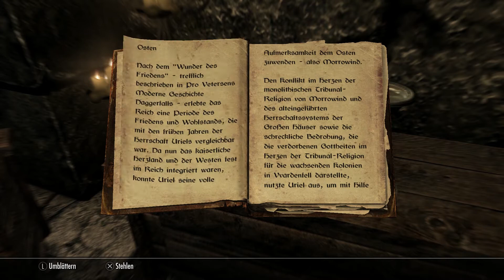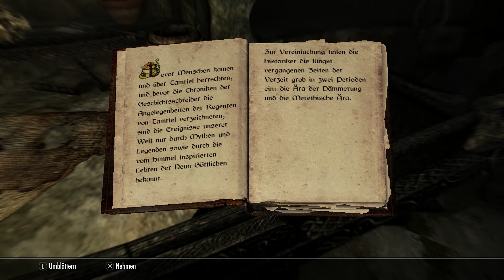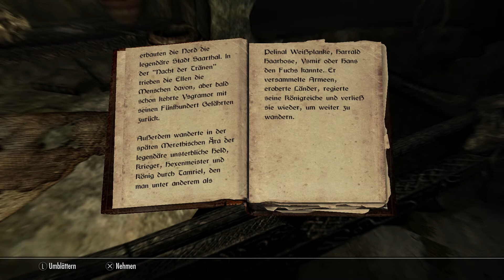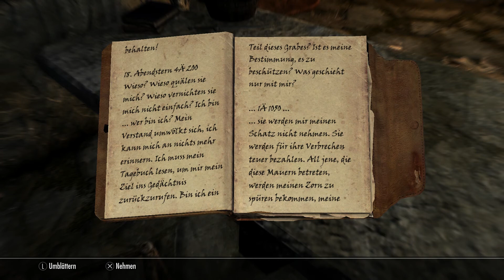SKYRIM #017 📜 Der Weg der Stimme | Let's Play The Elder Scrolls V: Skyrim [German/Deutsch]